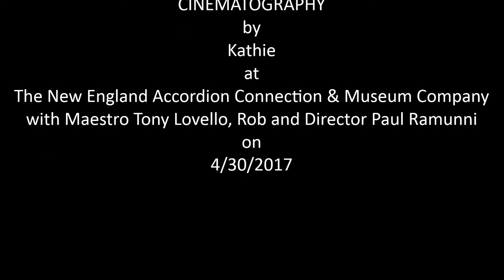Workshop with Maestro Tony Lovello on 4/30/2017 - Video # 2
The New England Accordion Connection and Museum Company, hosted a 2 day workshop featuring Maestro Tony Lovello on April 29 and 30, 2017.

Topics covered included: PRECISION, EXECUTION, AUTHORITY, BELLOWS SHAKE, How-to’s and Not-to’s along with many other tips and techniques.

Video #2 (of a series from April 30th).